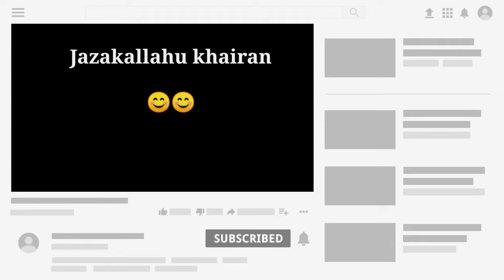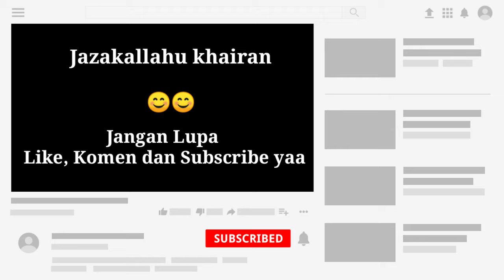Pembacaan Surah Al Kahfi Merdu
Pembacaan Surah Al Kahfi Merdu Bersama Ust. H. Ghufronuddin